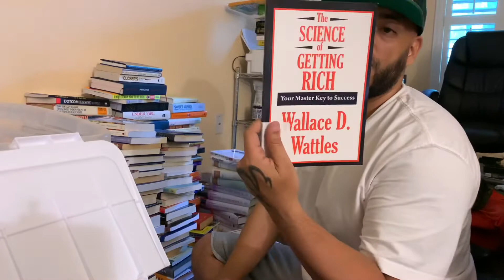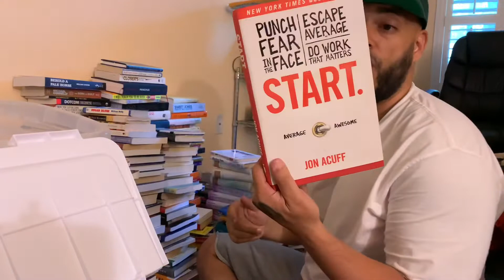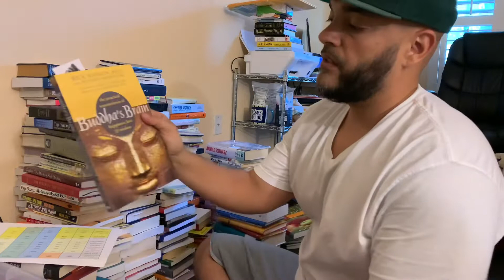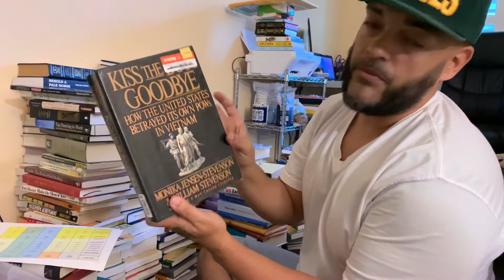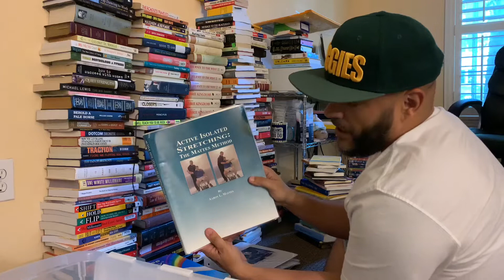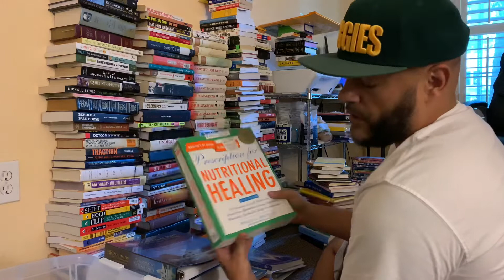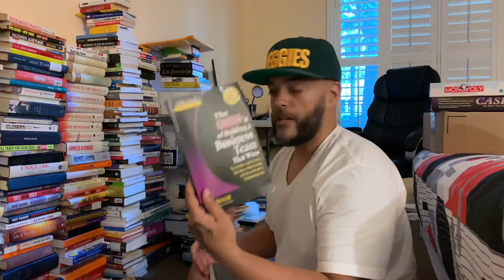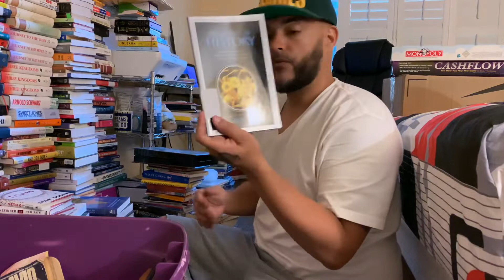Minimalism book edition part 2